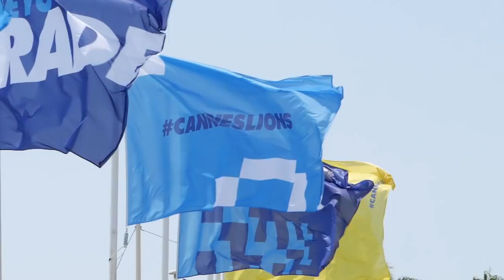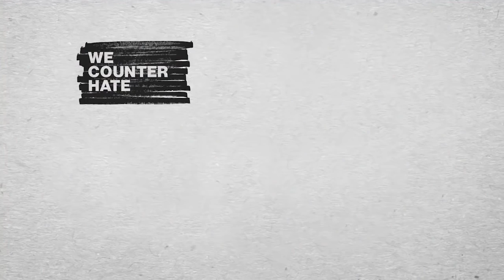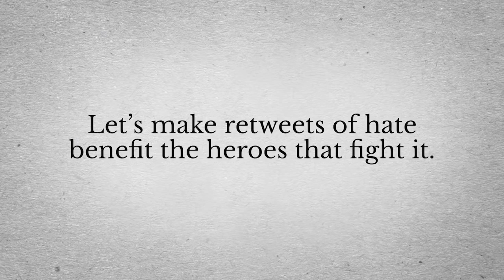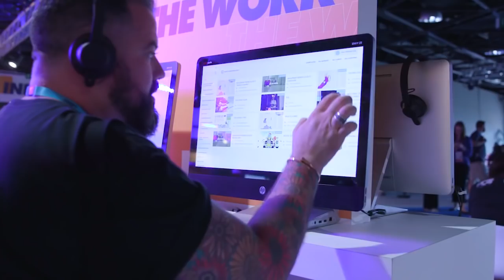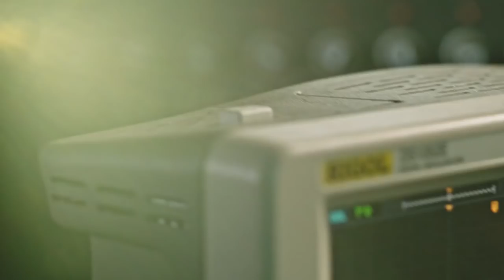Future Boutique presented by Microsoft Episode 002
Build your business with the intelligent search of Bing.

In this episode live from Cannes Lions Festival of Creativity we speak with Danielle Trivisonno-Hawley, Chief Creative Officer of POSSIBLE about WeCounterHate, Jonathan Nelson, CEO of Omnicom Digital and Abbey Klaassen, President of 360i.

Hosted by Geoffrey Colon of Microsoft and Steve Kearns of LinkedIn.